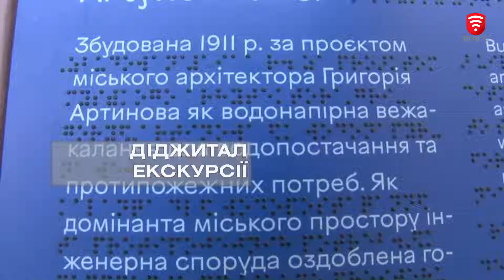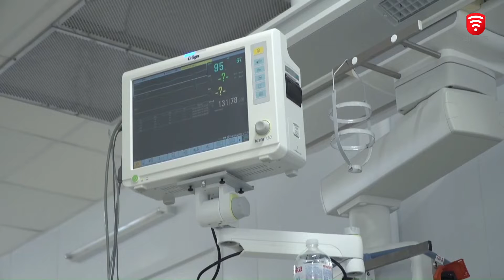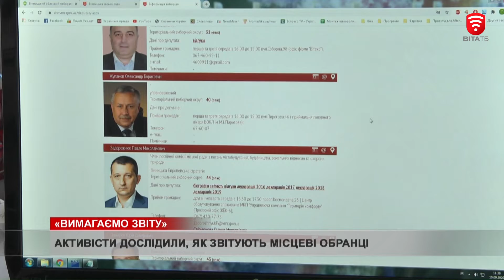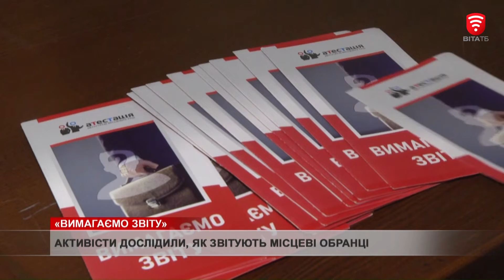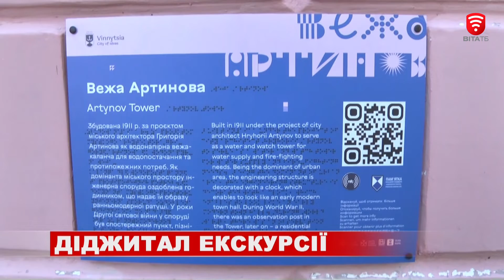Новини 13:00 за 11 вересня 2020 року